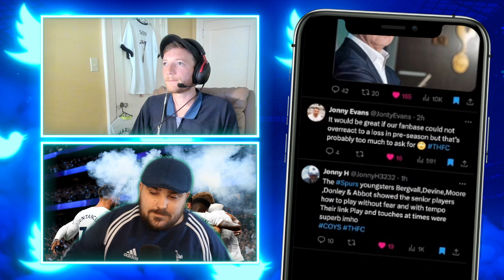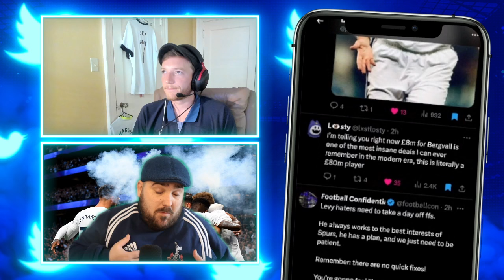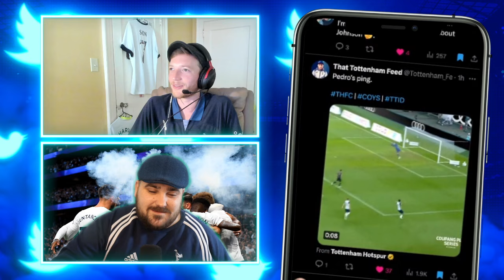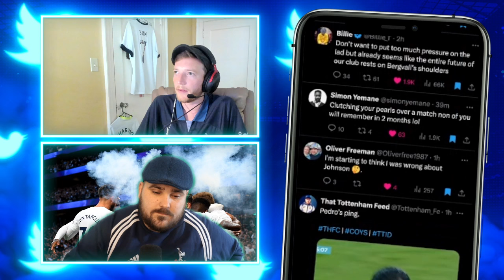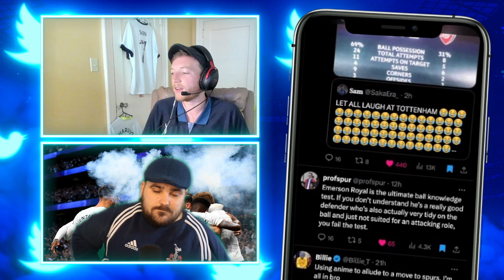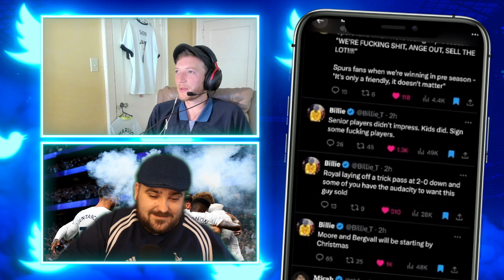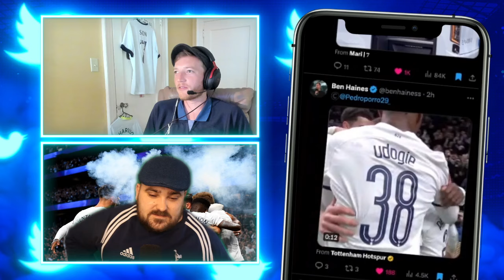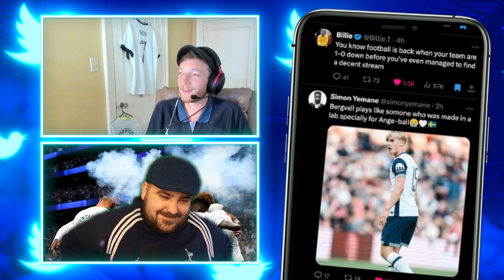Bergvall Was Made in a Lab! Porro Only Scores Bangers! Spurs Fans REACT to Twitter